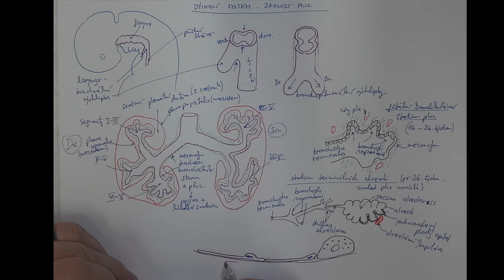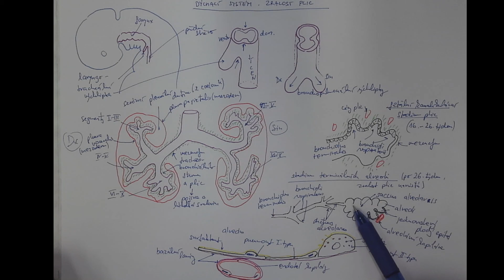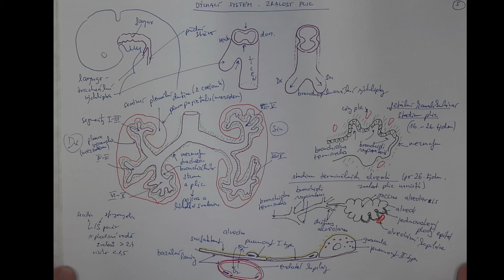08_05 Plíce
Laryngotracheální výchlipka, bronchopulmonální výshlipky, členění plicních segmentů. Zralost plicní tkáně - fetální kanalikulární stadium vs. stadium terminálních alveolů.

Autor: Zbyněk Tonar